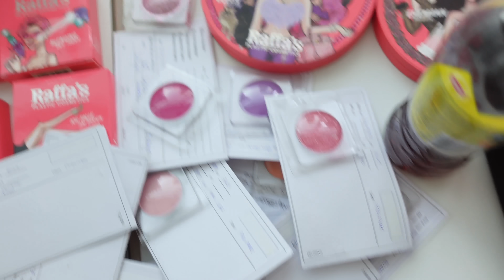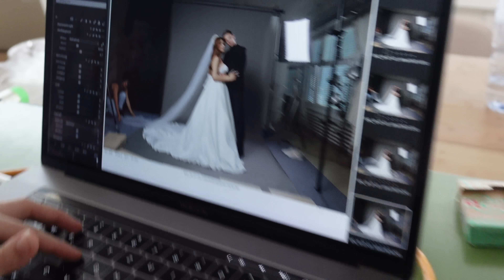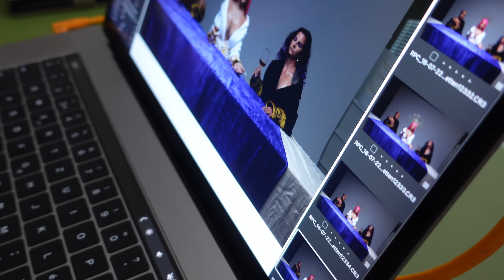Ich hab das PERFEKTE Brautkleid gefunden! Hochzeit 2024!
Unsere Produkte sind VEGAN, TIER-FREUNDLICH UND MADE IN GERMANY!

TAUSEND DANK an Mery‘s Brautkleider & ELIZZA Trauringe und Verlobungsringe!

Love you Raffa